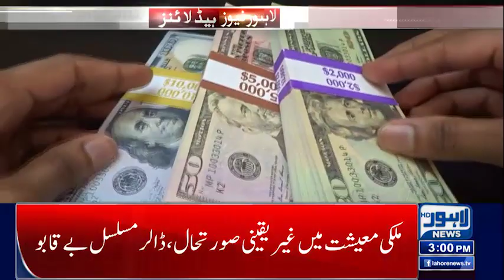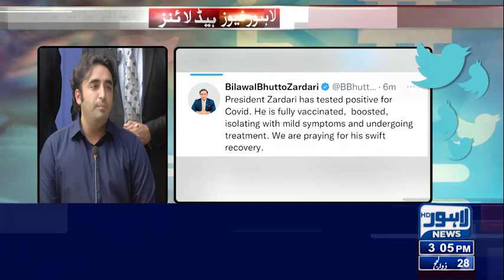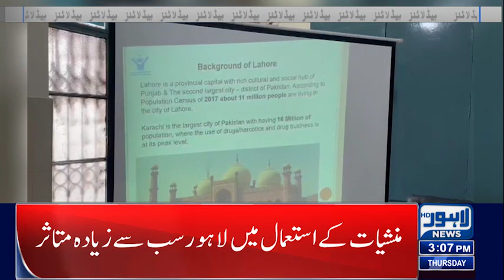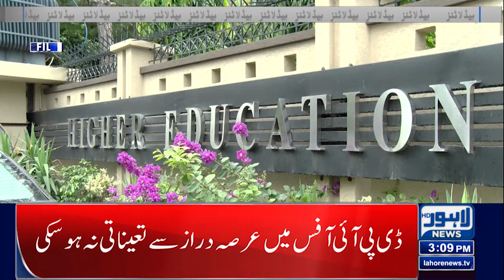03 PM Headlines | 28 July 2022 | Lahore News HD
03 PM Headlines | 28 July 2022 | Lahore News HD